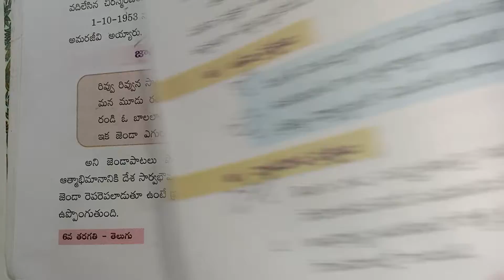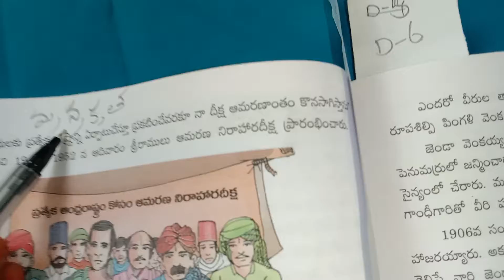6th class Telugu online class DAY-6 (12-5-21)